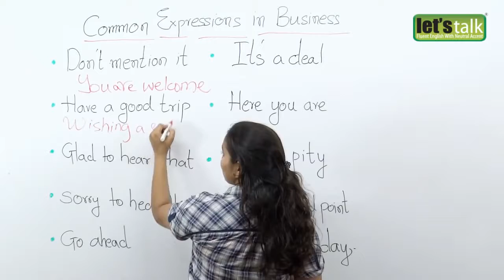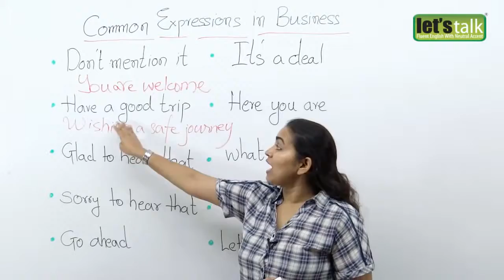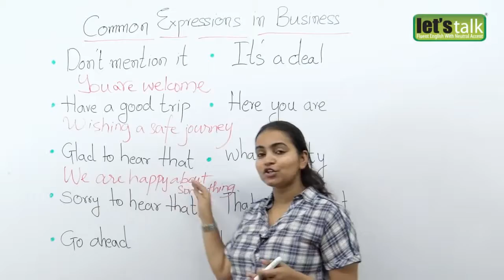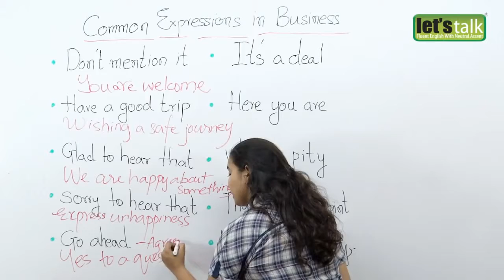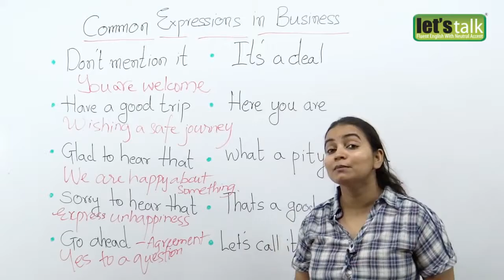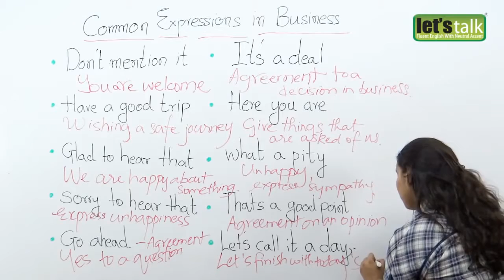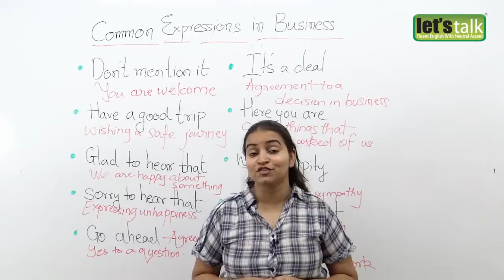10 common expressions use in business English ESL Lesson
This basic English learning online free course is by Touchwithenglish, an experienced and qualified English language trainer. His/Her style and method is unique powerful and effective. Ms Niharika &Mr Suresh is good Trainer.
You will find more of their lectures in next tutorial videos. Learning and doing practice of English very fast by Indian for and others .
 The language and medium used in this video is a blend of Hindi with Punjabi, Urdu, Gujarati, Marathi and Bengali.

We learn English grammar lessons for beginners (full course) and other levels (elementary, pre-intermediate, intermediate and advanced). You'll also see lessons for English speaking practice, tenses in English grammar with examples, all English tenses. We learn English words and phrasal verbs in English with examples. We learn English conversation.  Enjoy the process of learning English!

Also watch all the playlist on such important subjects as phrasal verbs, English words with examples, English speaking practice (we learn English conversion), English grammar lesson for beginners and other things: